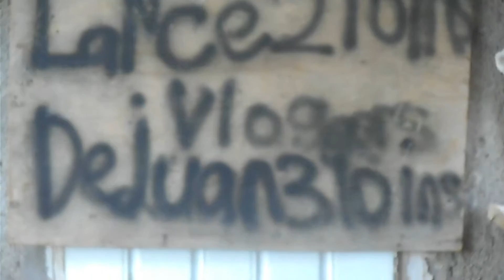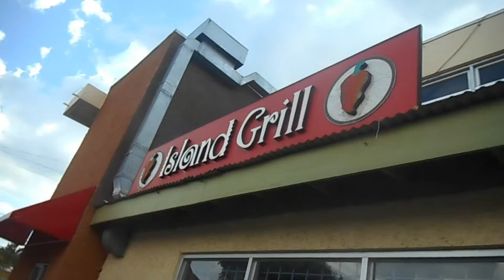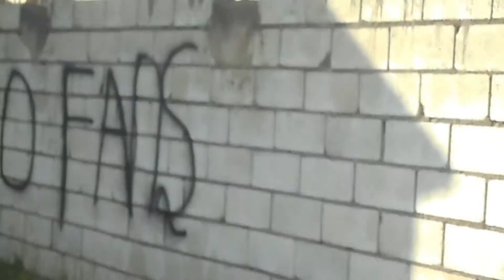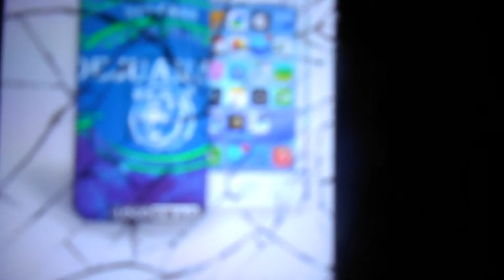I Broke My Leg